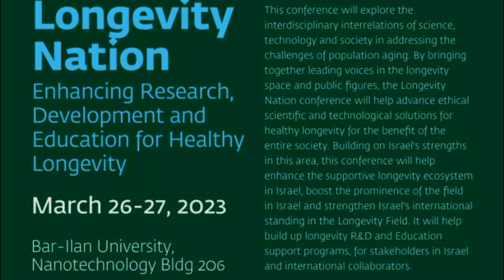26. Longevity Nation 2023. Flavio Cabitza, Enrico Mairov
Prof. Flavio Cabitza, Prof. Enrico Mairov.